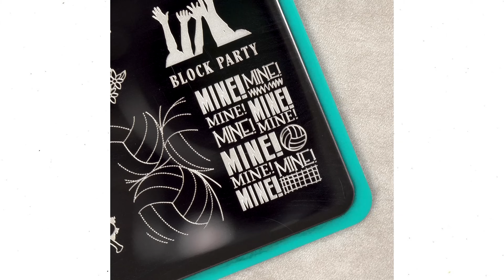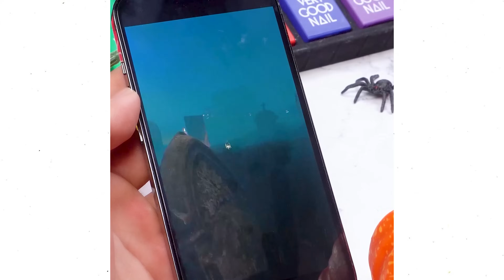#056 Gorgeous Nail Inspirations to Complete Your Look 💅 Nails Art Design